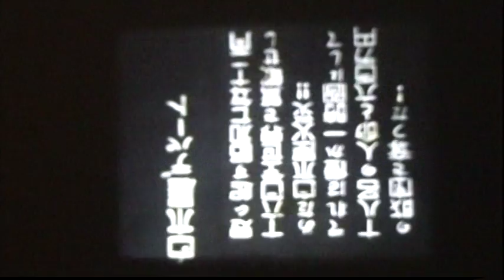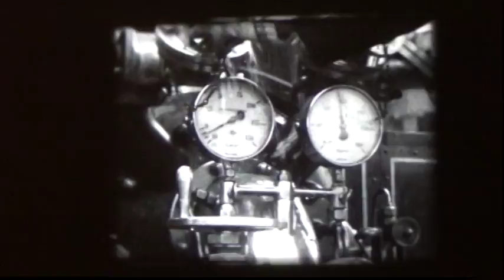「立体消防 東京・大阪・京都」昭和9（1934）年2月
青森市内の旧家から出てきた16ミリフイルム。撮影者は、今井部長となっている。この今井氏は、元来、東京の消防関係者だったようだ。縁あって、青森市の消防に招かれた際、持ってきたフイルムらしい。